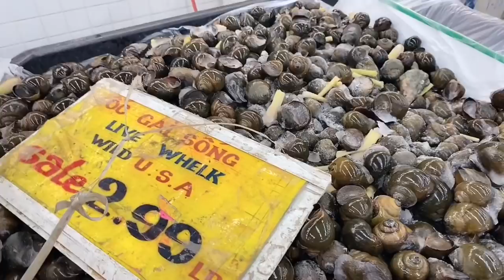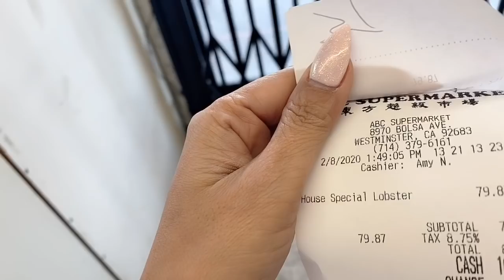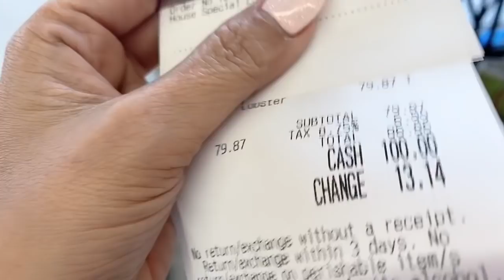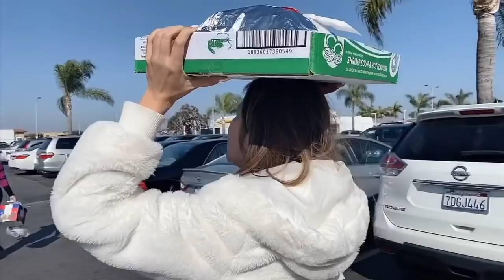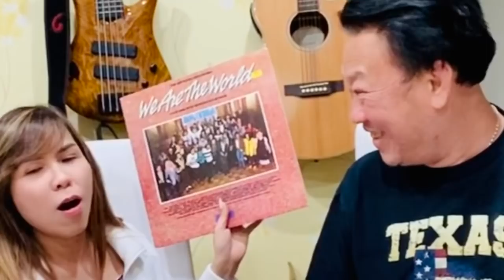Đi mua Lobster ,Cua Canada , Ốc Bưu bồi dưỡng cho ông Chồng .